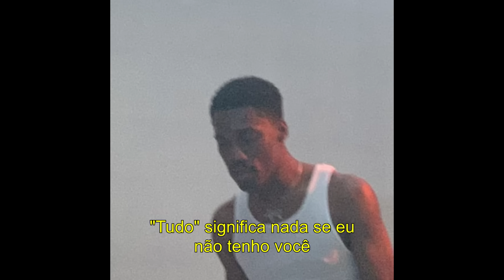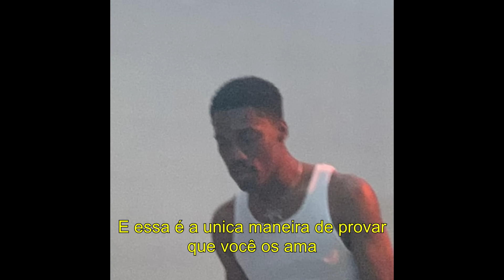giveon - if i ain't got you. (legendado)